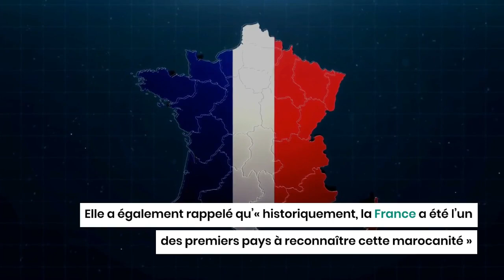France : Coup de force pour la reconnaissance de la marocanité du Sahara occidental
Entre la France et le Maroc, la crise s'éternise. Depuis l'élection d'Emanuel Macron, le froid est la principale caractéristique des relations diplomatiques entre les deux pays.